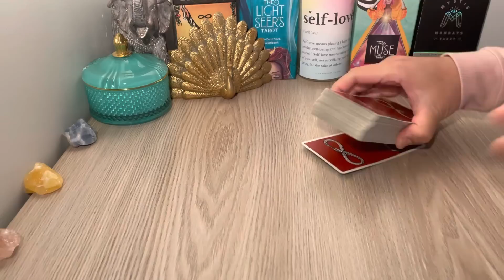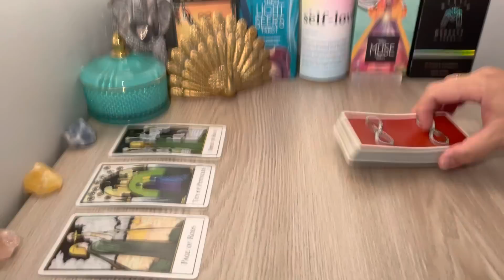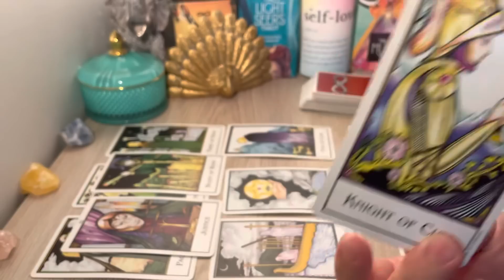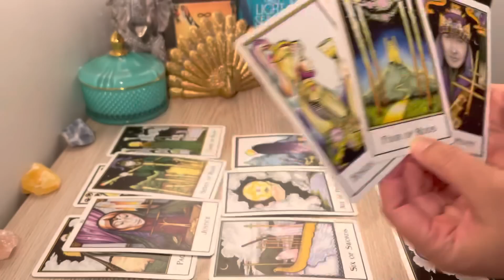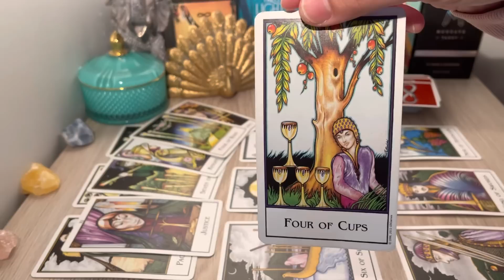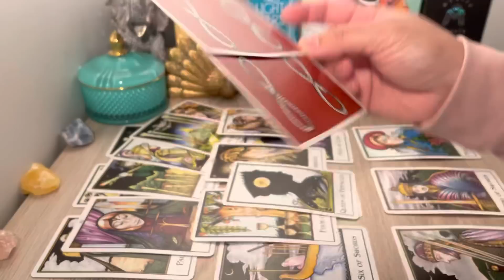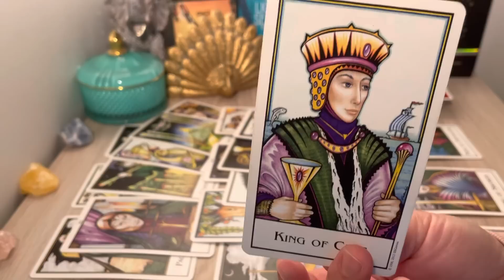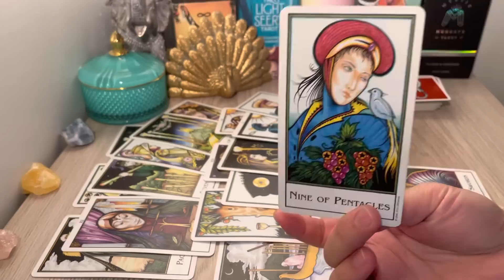GEMINI, "They Want To Talk Gemini! Major Shift Is Here Important To Prepare" JUNE 2022